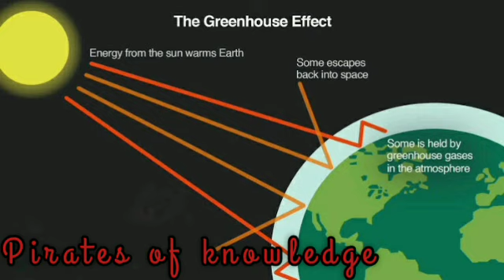Greenhouse Effect | Geography | Tamil | pok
In this video contains the process of greenhousegases and its effects